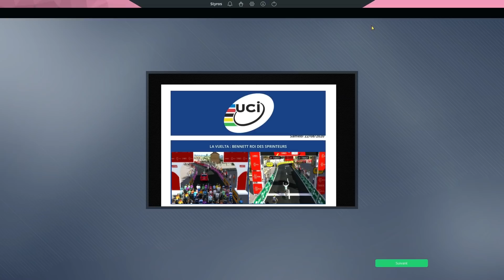VUELTA A ESPANA 2020 - ÉTAPE 4 - GARRAY › EJEA DE LOS CABALLEROS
➡️ Etape 4 du Tour d'Espagne 2020 en intégralité ! Première étape pour les sprinteurs du coté du Tour d'Espagne !
➡️ Mes partenariats
BBTV
➡️ Mon Matériel de vidéo:
PS4 (Styros_)